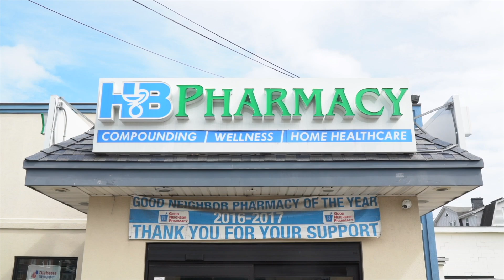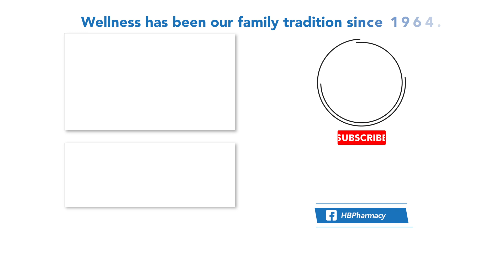Low Dose Naltrexone Side Effects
Discover the potential side effects of Low Dose Naltrexone (LDN)

At HB Pharmacy, we collaborate closely with you and your physician to explore whether LDN is the right fit for your unique needs. As a compounding pharmacy, we specialize in tailoring medications to match your individual requirements.